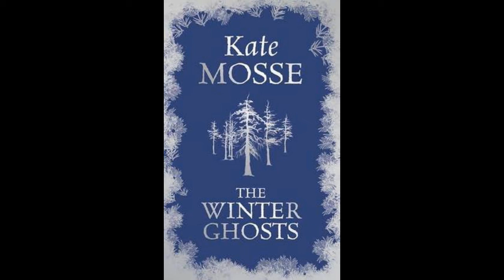First Chapter Fridays with Melissa - Winter Ghosts by Kate Mosse